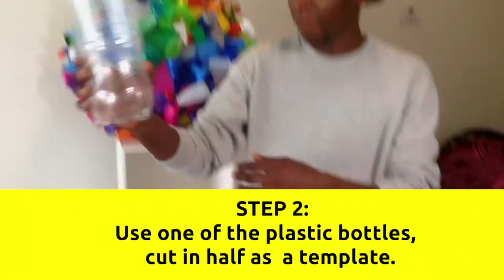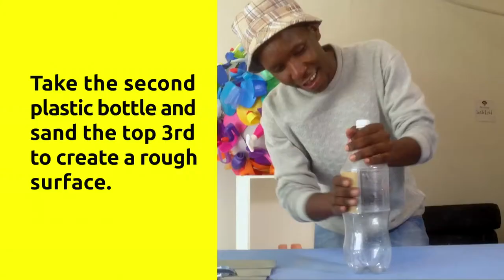Litre Light video